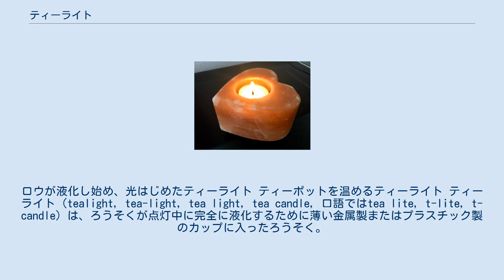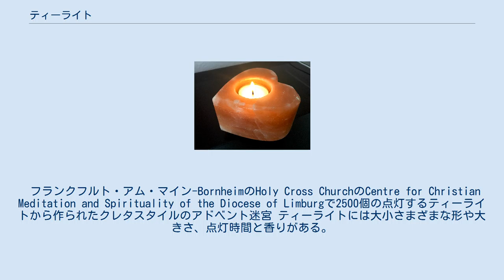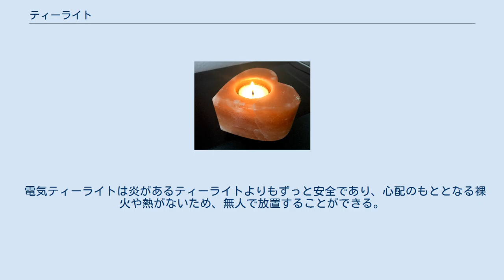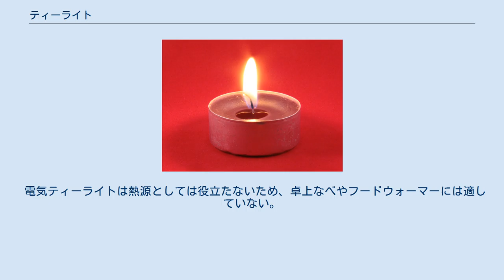ティーライト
ロウが液化し始め、光はじめたティーライト ティーポットを温めるティーライト ティーライト（tealight, tea-light, tea light, tea candle, 口語ではtea lite, t-lite, t-candle）は、ろうそくが点灯中に完全に液化するために薄い金属製またはプラスチック製のカップに入ったろうそく。
通常は小さく、円形で、高さよりも幅が広く、安価である。
ティーライトの名前はティーポットを温めるのに用いることに由来するが、一般的にはフォンデュなどの食べ物を温めるためにも用いられる。
 ティーライトは奉納するろうそくでは人気のある選択肢である。
アクセント照明やアロマオイルを熱するのにも適している。
装飾効果を出すために水に浮かぶように設置することができる。
サイズが小さく光の程度が低いため、しばしば複数のティーライトが同時に点灯される。
もっと長く点灯するティーライトはナイトライト(nightlight)と呼ばれることがある。
 フランクフルト・アム・マイン-BornheimのHoly Cross ChurchのCentre for Christian Meditation and Spirituality of the Diocese of Limburgで2500個の点灯するティーライトから作られたクレタスタイルのアドベント迷宮 ティーライトには大小さまざまな形や大きさ、点灯時間と香りがある。
ただし、ティーライトは一般的には短く円筒形であり、直径がおよそ38 mm (1.5 in)、高さ16 mm (0.63 in)で白の無香料のろうが付いている。
 標準的なものは用いるろうによるが、およそ32ワットの出力を持っている。
 芯は金属片につながれ、溶けたろうの上に浮かび、ろうが燃える前に燃え尽きてしまうのを防いでいる。
 いくつかの特許デザインにより保護されている。
通常のティーライトにおける金属カップが透明なプラスチックのカップになっている場合もあり、時にそれはポリカーボネートプラスチックで作られている。
透明なカップによりホルダーから多くの光を逃がすことができる。
ただし金属のカップの方がはるかに一般的である。
 ヒマラヤの塩で作られたハート型のティーライトキャンドルホルダー ティーライトは、キャンドルホルダーで使うのが好まれる。
ガラス、金属、セラミックや他の素材で作られた小さなポケットから、もっと大きく手の込んだティーライトランプまで様々なスタイル、色、形がある。
ホルダーには香りありもしくは香りなしのティーライトキャンドルを用いるのに適した大きさのカップがある。
ディスカウントストア、ギフトストア、家の装飾店ではこれらの小さなキャンドルのホルダーが並んでいることがよくある。
 新たな技術が用いられるようになり、電動のティーライトも一般的になっている。
白熱電球やLED電球を用い、LED電球はLEDが効率的で明るくなるにつれて好まれるようになっている。
様々な色があり、ムードを設定したり装飾に合わせたり入れ物のデザインを拡張できる。
様々な機械的・電子的アニメーションを用いて動く炎をシミュレートすることもできる。
 電気ティーライトは炎があるティーライトよりもずっと安全であり、心配のもととなる裸火や熱がないため、無人で放置することができる。
これにより、自立式レース構造の内部もしくは紙、木材、その他可燃性材料で作られたキャンドルホルダーの中に置くことができる。
炎がある大きなティーライトでは不可能な場所にフィットするようにずっと小さくすることもできる。
 電気ティーライトは熱源としては役立たないため、卓上なべやフードウォーマーには適していない。